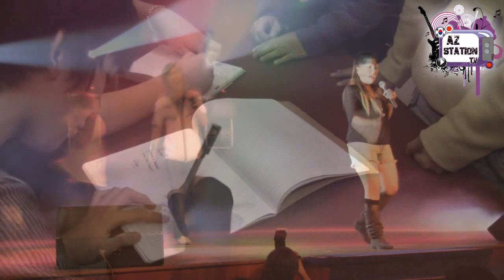AKINEE Come Back HD 720p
Az estuvo en el Come Back! del grupo AKINEE acompañanos a conocerlos un poco más y disfrutar de un super super espectáculo
AZ STATION TV

Búscanos en Google Play y descarga nuestra aplicación para tu ANDROID ^^